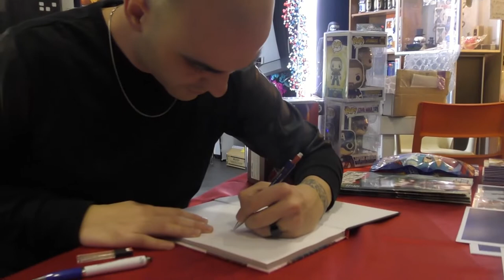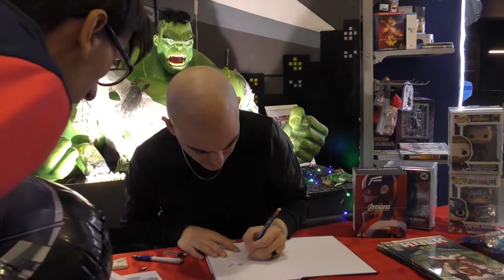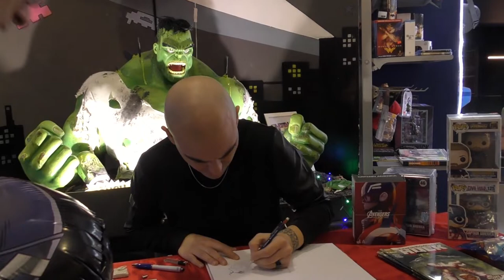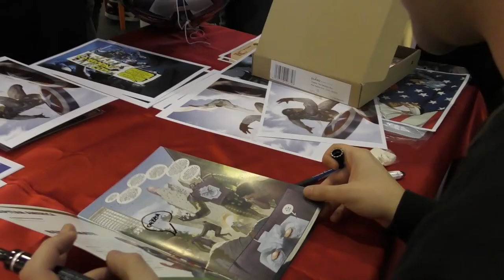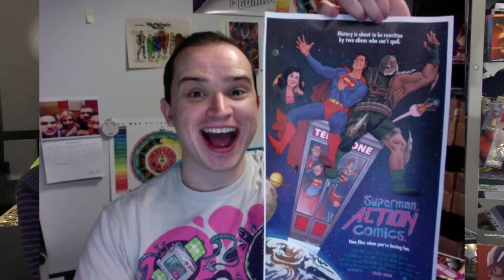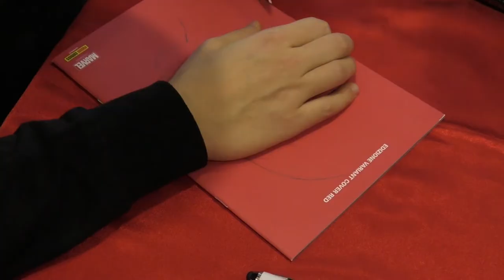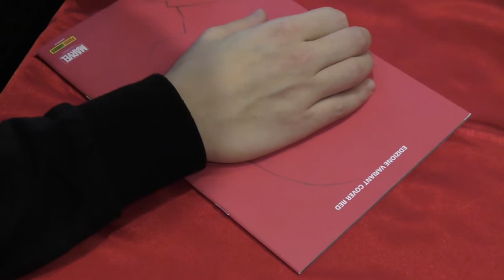intervista a Mattia De Iulis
intervista a Mattia De Iulis disegnatore della Marvel .
Mattia De Iulis is a comic book artist and illustrator from Italy.

Capitan America.
MATTIA DE IULIS: COMICS
SORT & FILTER
 MARVEL UNLIMITED
 SHOW VARIANTS
SHOWING 10 OF 38 RESULTS
Captain America
Captain America
Onyebuchi, Kelly

Immortal Hulk Vol. 11: Apocrypha (Trade Paperback)
The Mighty Valkyries: All Hel Let Loose (Trade Paperback)
The Mighty Valkyries #5
Aaron, Gronbekk

The Mighty Valkyries #4
Aaron, Gronbekk

The Mighty Valkyries #3
Aaron, Gronbekk

Star Wars: Bounty Hunters #12
Sacks, Villanelli

The Mighty Valkyries #2
Aaron, Gronbekk

The Mighty Valkyries #1
Aaron, Gronbekk

Star Wars: Bounty Hunters #11
Sacks, Villanelli

LOAD MORE
8
MATTIA DE IULIS: SERIESSEE ALL
Captain America
Captain America
Devil's Reign
Devil's Reign
The Mighty Valkyries
The Mighty Valkyries
Star Wars: Bounty Hunters